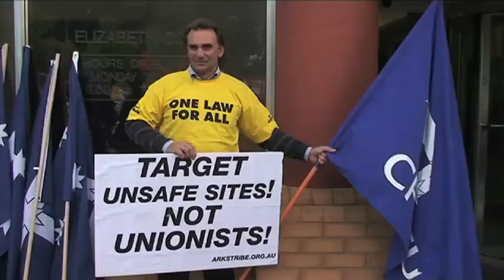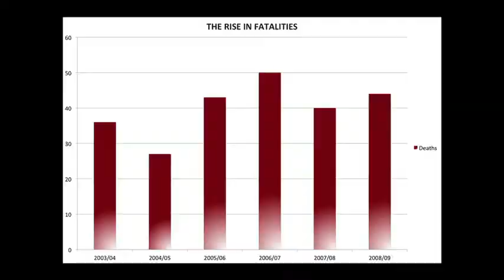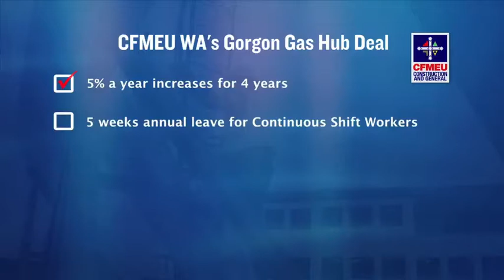CFMEU - 'The Workers' (Composed Music Version)